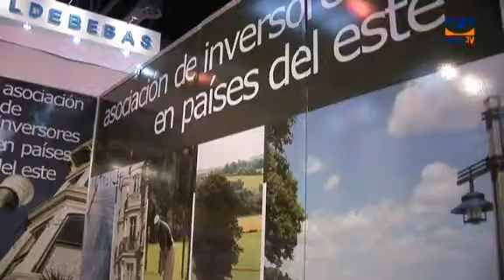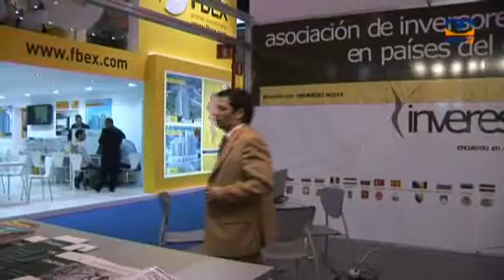Asociación de inversores en países del Este SIMA 07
Reinas Televisión entrevista a la Asociación de inversores en países del Este en el SIMA 2007.